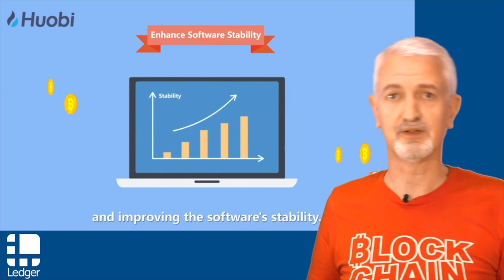[BLOCKCHAIN EXPLAINED] #09 - Nakamoto's successor Gavin Andresen [in French, with subs in Eng, Chi]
𝐓𝐇𝐄 𝐀𝐌𝐀𝐙𝐈𝐍𝐆 𝐇𝐈𝐒𝐓𝐎𝐑𝐘 𝐎𝐅 𝐁𝐋𝐎𝐂𝐊𝐂𝐇𝐀𝐈𝐍 𝐀𝐍𝐃 𝐁𝐈𝐓𝐂𝐎𝐈𝐍 𝐄𝐗𝐏𝐋𝐀𝐈𝐍𝐄𝐃 𝐈𝐍 𝟗𝟎 𝐒𝐇𝐎𝐑𝐓 𝐄𝐏𝐈𝐒𝐎𝐃𝐄𝐒 𝐎𝐅 𝐋𝐄𝐒𝐒 𝐓𝐇𝐀𝐍 𝟐 𝐌𝐈𝐍𝐔𝐓𝐄𝐒 𝐄𝐀𝐂𝐇!
Non-commercial educational video
- cartoons copyright: Huobi
[𝐒𝐂𝐑𝐎𝐋𝐋 𝐃𝐎𝐖𝐍 𝐅𝐎𝐑 𝐅𝐔𝐋𝐋 𝐒𝐂𝐑𝐈𝐏𝐓 𝐈𝐍 𝐄𝐍𝐆𝐋𝐈𝐒𝐇 𝐀𝐍𝐃 𝐈𝐍 𝐅𝐑𝐄𝐍𝐂𝐇]
Vous souhaitez investir de manière sécurisée ou en apprendre davantage sur l'univers de la crypto monnaie? , la première entreprise française proposant des produits et solutions crypto entièrement sécurisés.
𝐅𝐔𝐋𝐋 𝐒𝐂𝐑𝐈𝐏𝐓 𝐈𝐍 𝐄𝐍𝐆𝐋𝐈𝐒𝐇 (𝐅𝐫𝐞𝐧𝐜𝐡 𝐯𝐞𝐫𝐬𝐢𝐨𝐧 𝐟𝐮𝐫𝐭𝐡𝐞𝐫 𝐝𝐨𝐰𝐧):
Gavin Andresen is Bitcoin's core development team member and one of the few whom Nakamoto emailed prior to his disappearance. Gavin came in touch with Bitcoin in 2010, began submitting codes to Nakamoto to optimize Bitcoin's core system. Nakamoto gradually started to trust Gavin's code.
After Nakamoto retreated behind the scenes, Gavin became a leader within the Bitcoin community. Gavin formed Bitcoin's core development team, striving to fix loopholes in Bitcoin's code and improving the software's stability.
In 2012, Gavin founded the non-profit Bitcoin Foundation.
Bitcoin’s success can be mainly attributed to the outstanding contributions of Gavin and his team.

𝐅𝐔𝐋𝐋 𝐒𝐂𝐑𝐈𝐏𝐓 𝐈𝐍 𝐅𝐑𝐄𝐍𝐂𝐇 (𝐄𝐧𝐠𝐥𝐢𝐬𝐡 𝐯𝐞𝐫𝐬𝐢𝐨𝐧 𝐚𝐛𝐨𝐯𝐞):
Gavin Andresen est l'un des principaux membres de l'équipe de développement du Bitcoin, et l'un des rares à avoir échangé par email avec Satoshi Nakamoto avant qu'il ne disparaisse. Gavin s'intéressa au Bitcoin dès 2010 ; il commença à proposer des algorithmes à Nakamoto afin d'optimiser le système de base du Bitcoin. Et Nakamoto a progressivement commencé à faire confiance au code de Gavin.
Un jour, Nakamoto a demandé à Gavin s'il pouvait inscrire son adresse email sur la page d'accueil de Bitcoin, et ce dernier a naturellement accepté. Et après que Nakamoto se soit retiré dans les coulisses, Gavin Andresen est ainsi devenu un chef de file de la communauté Bitcoin. C'est alors que Gavin a formé l'équipe de développement principale du système Bitcoin, s'efforçant de corriger les failles du code de Bitcoin et d'améliorer la stabilité du logiciel.
En 2012, Gavin créait la Bitcoin Foundation, une organisation à but non lucratif.
Le succès de Bitcoin est principalement dû aux contributions remarquables de Gavin Andresen et de son équipe.

- 𝐎𝐥𝐢𝐯𝐢𝐞𝐫 𝐁𝐎𝐒𝐒𝐀𝐑𝐃